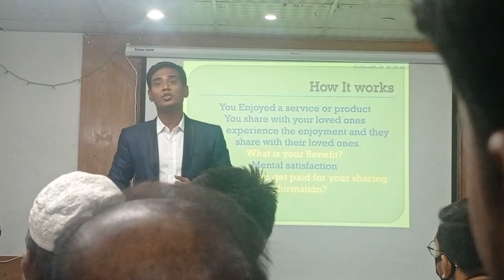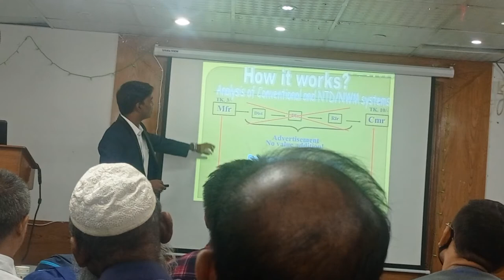DXN বিজনেস যে কারনে ভাল লাগে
About DXN

1. Reshi Gano (RG 90)
2.Ganocelium (GL90)
3.Reshi Gano (RG360)
4.Ganocelium (GL360)
5.Cordyceps Tablet 120
6.Lions Mane Tablet 120
7.Spirulina Tablet 500
8.Spirulina Tablet 120
9.Morinzhi Botanical Bevarage(700ml)
10.Morinzhi Botanical Bevarage(285ml)
11.Roselle Botanical Bevarage(285ml)
12.Mycoveggie
13.Cocozhi
14.Lingzhi Coffee 3in-1
15.Lingzhi Black Coffee 2in-1
16.Cordyceps Coffee 3in-1
17.White Coffee Zhino
18.Spirulina Cereal
19.Cordyceps Cereal
20.Ganozhi Soap
21.Ganozhi Toothpaste 150-gm
22.Ganozhi Toothpaste 75-gm
23.Massage Oil
24.DXN Aloe V Cleansing Gel
25.DXN Aloe V Hand&Body Lotion
26.Vegi Cleen
27.DXN Espresso Kettle
28.DXN Pressure Cooker 4/6L
29.DXN Smart Pot

To open your discount card or business id click on this link:
Website dxn:✅✅✅